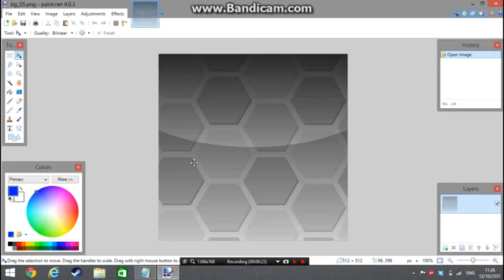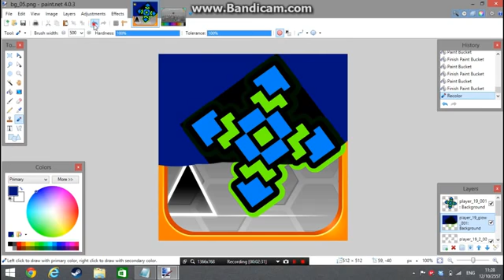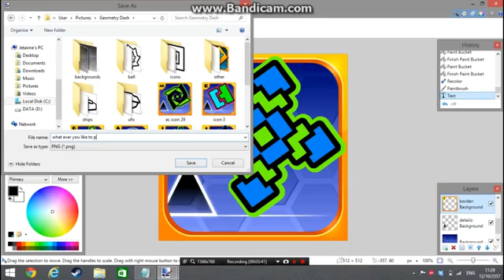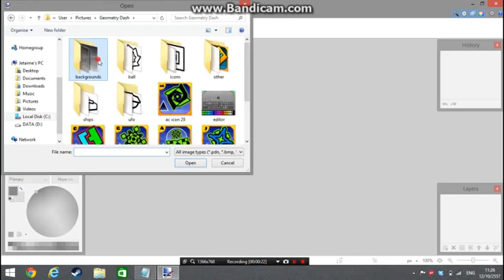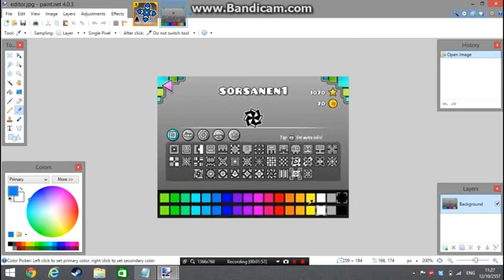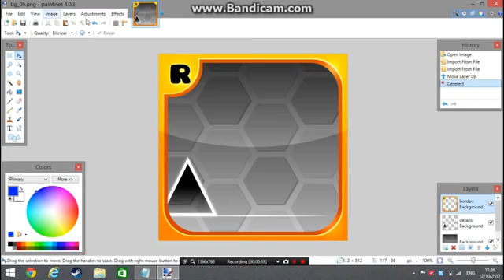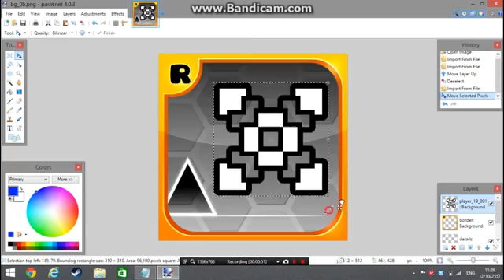[UPDATED][2.0] How To Make Your Own Geometry Dash Icon [Tutorial]